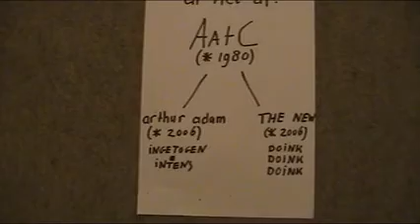Dutch Delight: an introduction to Arthur Adam (in Dutch)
Arthur Adam's first home made minimovie: a short promo for the Dutch Delight Event, february 25 in Ekko, Utrecht